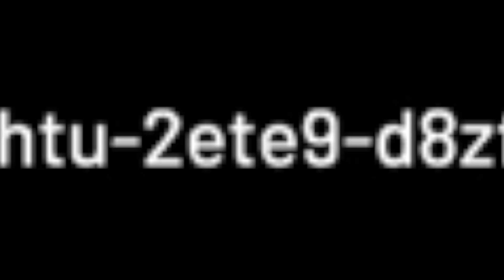NBA 2K19 MyTEAM NO MONEY SPENT SERIES Ep.3 FREE PINK DIAMOND TRACY MCGRADY!! NBA 2K19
OUR CHANCE AT A FREE PINK DIAMOND TMAC IS HERE... WE CANNOT MESS THIS UP. DROP THAT LIKE FOR MORE NO MONEY SPENT!!

100 LIKES FOR A HUGE WAGER VS ANOTHER YOUTUBERRRR!!!